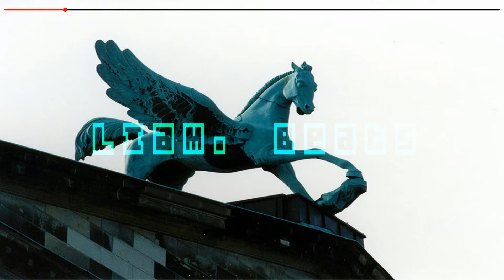(FREE) "Pegasus" Trippie Redd x Yeat Type Beat 2022 (prod. liam.)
This instrumental was produced by liam. and omgzanoza.